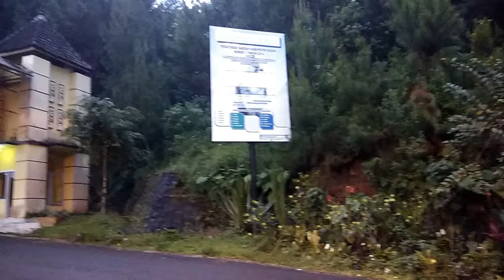Tempat camping terbaik di kediri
Camping Ceria di Gazebo Dhlo Kediri

Gazebo dholo adalah pos 1 pendakian gunung wilis via Kediri. tempat ini sangat mudah di capai bahkan bisa menggunakan motor atau mobil tanpa harus melakukan pendakian. paling cocok untuk teman-teman yang ingin menghabiskan waktu untuk camping dan menikmati suasana alam dan menghabiskan waktu bersama teman-teman atau keluarga sambil menikmati api unggun dan melakukan barbeque.

jarak yang ditempuh dari kota kediri sekitar 30 menit. untuk tiket masuk tidak dikenakan charge asal naik di atas jam 4 karena loket sudah tutup. mintalah izin camping ke pamong praja desa atau dinas perhutani kediri jika melakukan pendakian gunung wilis atau camping, walaupun sebenarnya tidak masalah melakukan camping disana asalkan tidak mendaki gunung wilis.

disana sudah lengkap toilet warung, dan jika ingin membeli kayu bakar bisa di perumahan warga di desa.